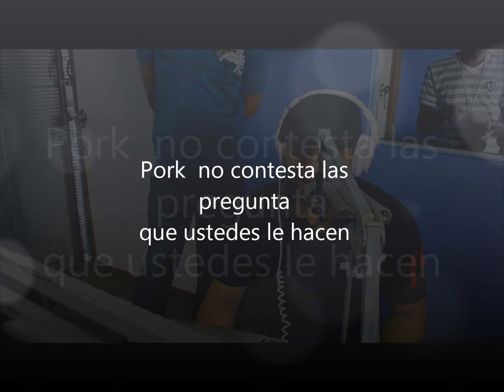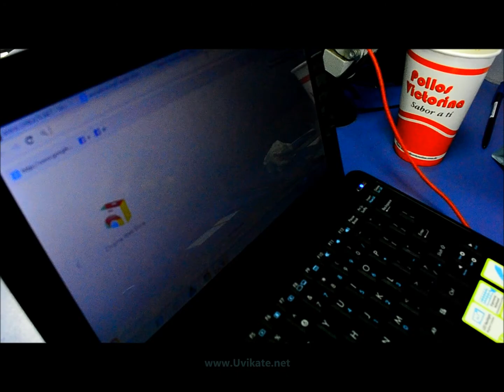KENNEDY EL DE LA VAINA En El Sonido Del Combo de los 15 por Power 103 Presentando su propuesta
Entrevista al KENNEDY  MANAGER, PRODUCTOR Y DJS DEL  CHUAPE  AHORA COMO SOLISTA